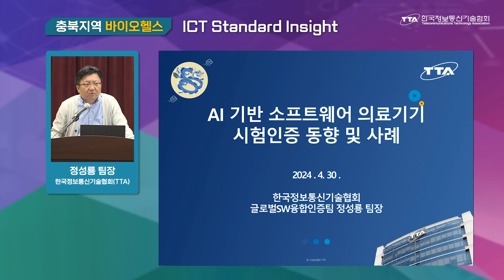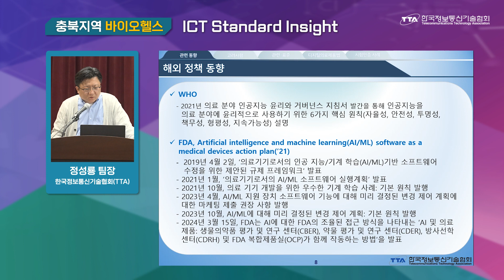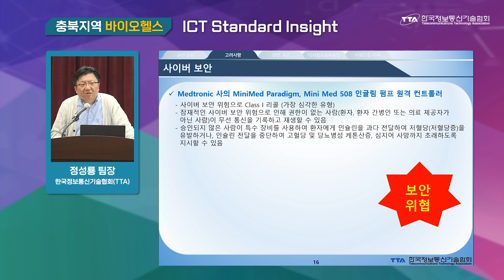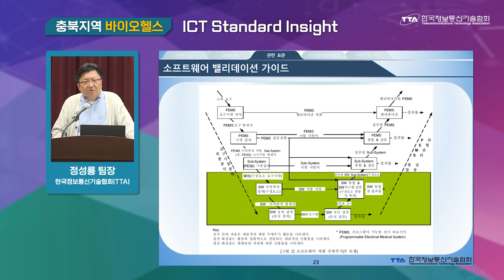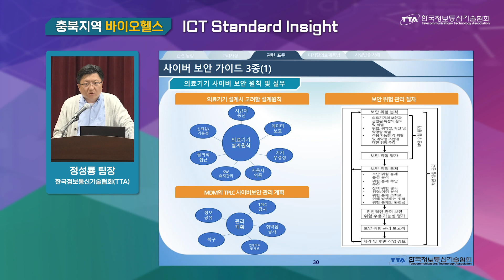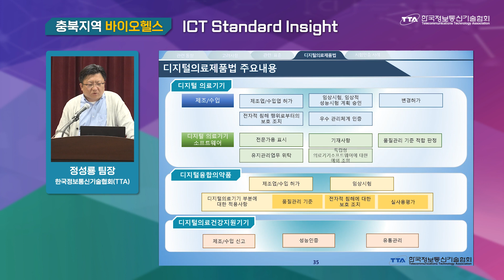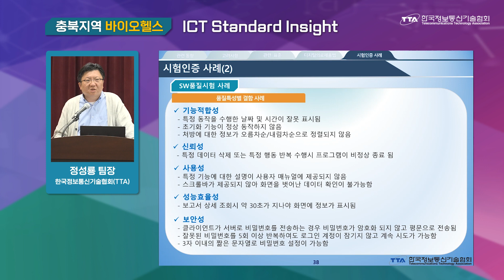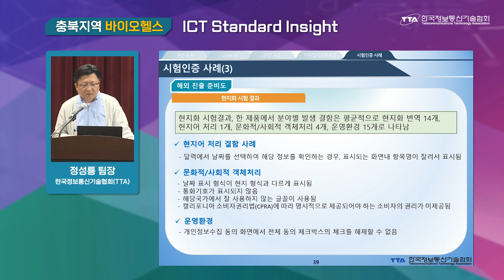[충북 ISI] AI 기반 소프트웨어 의료기기 시험인증 동향 및 사례 🌐TTA, ICT 표준화 🌐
➡️ 행사명:  충북지역 바이오헬스 ICT Standard Insight (2024)
➡️ 개최일:  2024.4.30(화) 03:00 ~ 17:30
➡️ 연   사:  정성룡 팀장(한국정보통신기술협회(TTA))
➡️ 타임 스탬프:
    00:00  시작
    01:09   AI 기반 소프트웨어 의료기기 관련 동향
    08:04   기술 고려사항
    09:42    관련 표준 및 가이드 소개
    20:38    디지털의료제품법 소개
    23:14    시험인증  사례